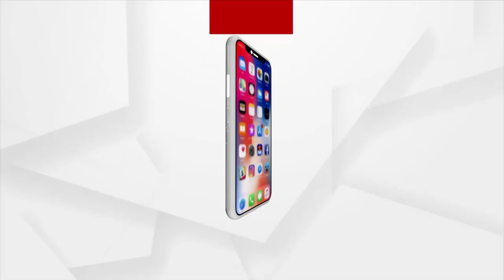Old woman prays and cries before Subarnapur collector's Car to get back her cows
An old woman prays and cries before Subarnapur collector's Car to get back her cows.